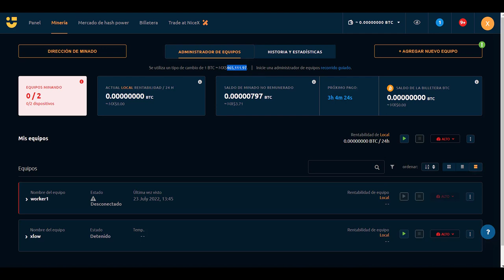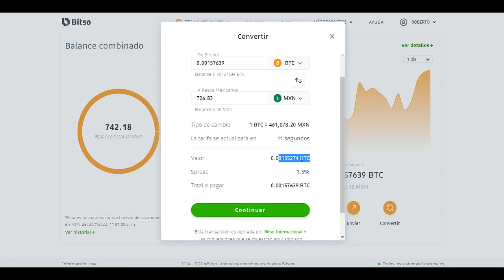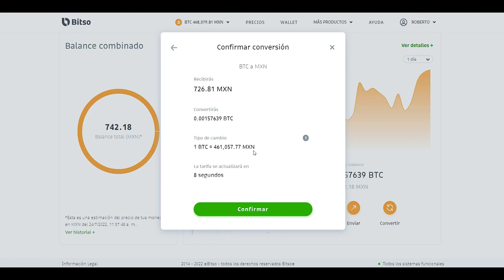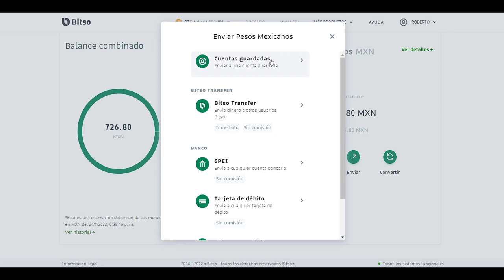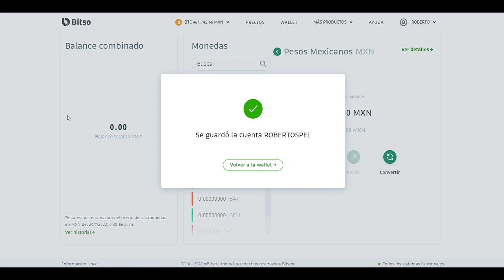DE BITSO A TARJETA BANCARIA (PASAR BITCOIN )(NICEHASH) BITSO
Que tal gente en este canal veremos juegos de videos, juegos de todas las consolas y uno que otro video para pasar el momento.

skype : xlowgamers xlow